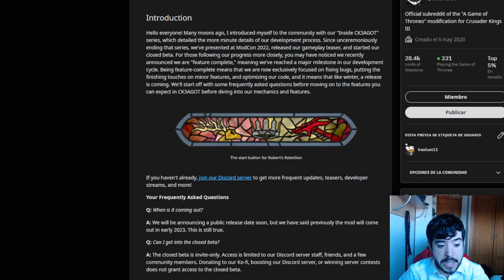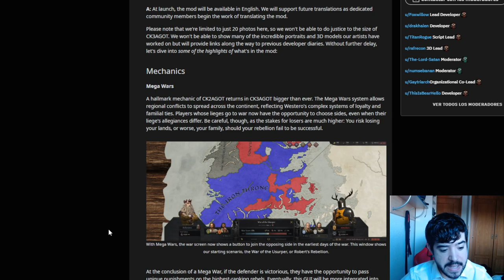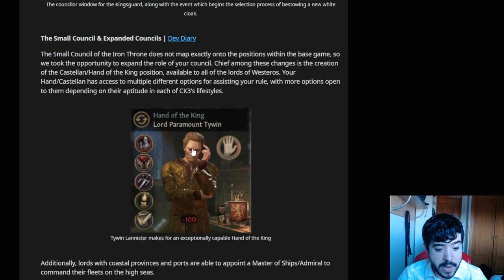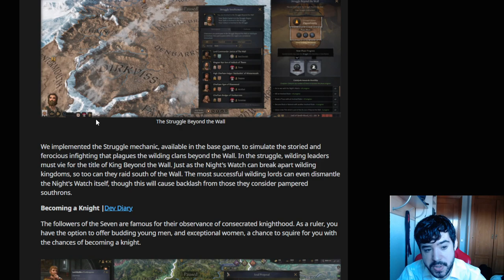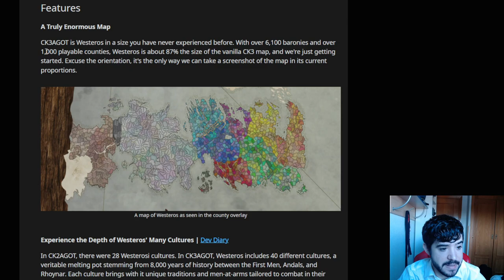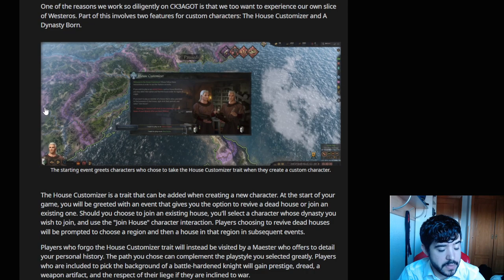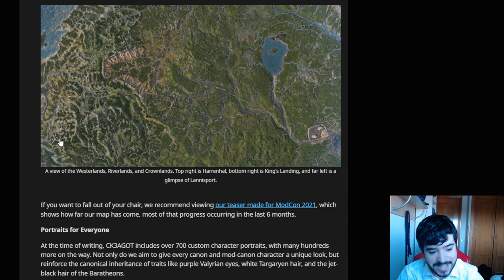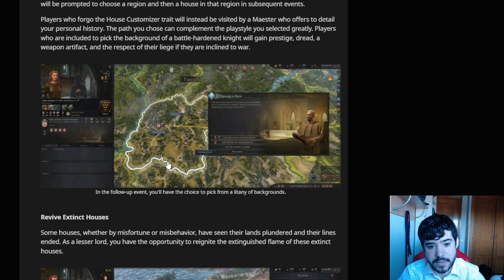TODO EL CONTENIDO del MOD de JUEGO DE TRONOS en su LANZAMIENTO 1.0